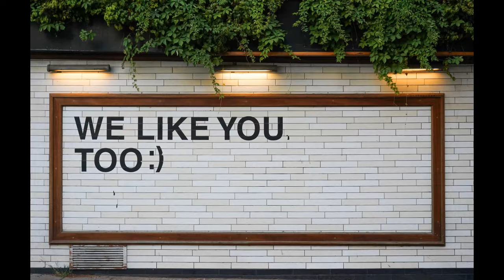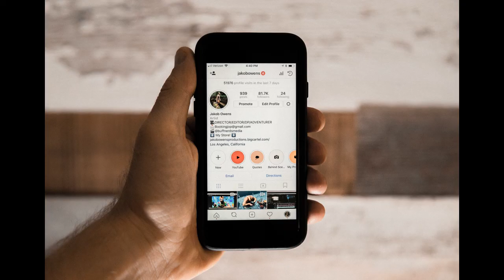Google A.I has self consciousness!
My paranormal books free to read or own at S1 or $3